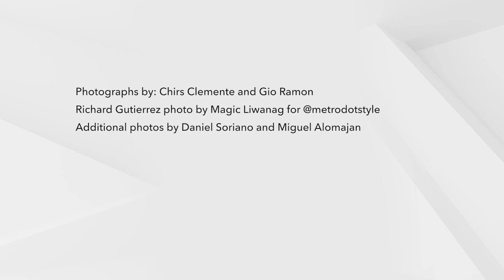The Best Modern Barongs at the 2019 ABS-CBN Ball | ANCX